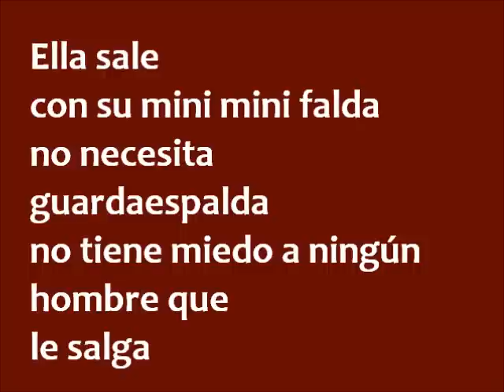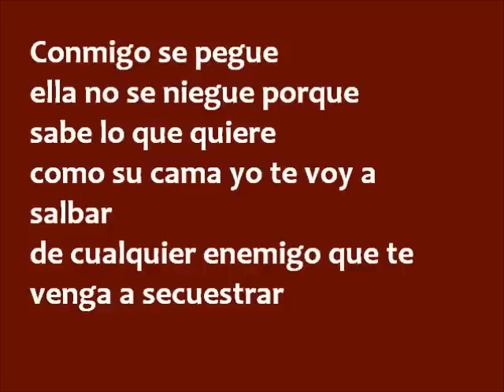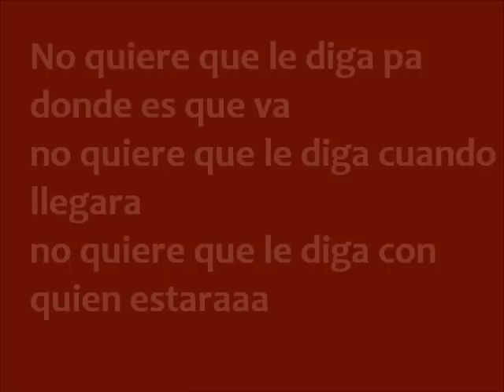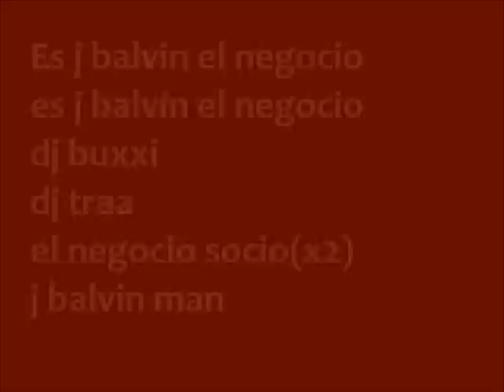Sin compromiso (Letra) J. Balvin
. Es J Balvin el negocio
ese soy yo

Y yo se que no le gusta
que el compromiso te asusta
que solo quieres ser libre
y solo quieres volar(x2)
(j balvin men)

(coro)
Sin compromiso
solo dale hasta el piso
suelta tu pelo liso
sin compromiso
solo quiere volar(x2)

Ella sale
con su mini mini falda
no necesita guardaespalda
no tiene miedo a ningún hombre que le salga

Pero yo la voy agarrar
pa que vea como es que se hace
pa llevarle afuera de base
pa que baile mi regge
Conmigo se pegue
ella no se niegue porque sabe lo que quiere
como su cama yo te voy a salbar
de cualquier enemigo que te venga a secuestrar

Tra tra tra tra
es j balvin el negocio ven aca
asi que tra tra tra
este es el negocio socio no hay mas na

(coro)
Sin compromiso
sin compromiso
solo quiere volar(x2)

No quiere que le diga pa donde es que va
no quiere que le diga cuando llegara
no quiere que le diga con quien estaraaa

No necesita pa na(x3)

No necesita pa naaa

(coro)
Sin compromiso
sin compromiso
solo quiere volar

Sin compromiso
sin compromiso(yeah)
solo dale hasta el piso(sun and rest)
solo quiere volar

(rap en ingles)

dj buxxi
dj traa
el negocio socio(x2)